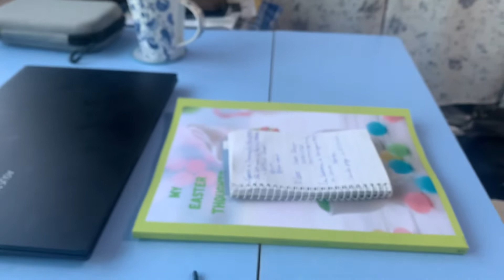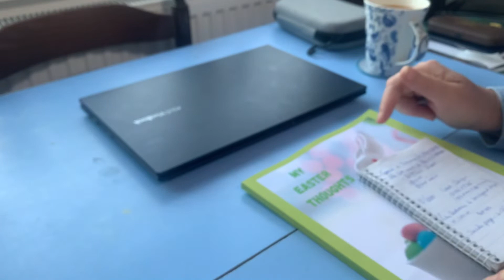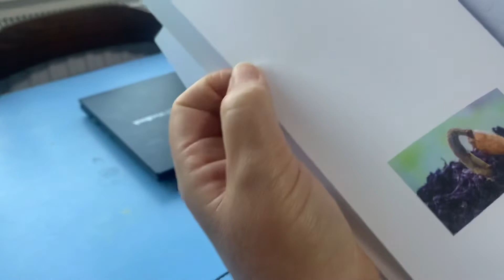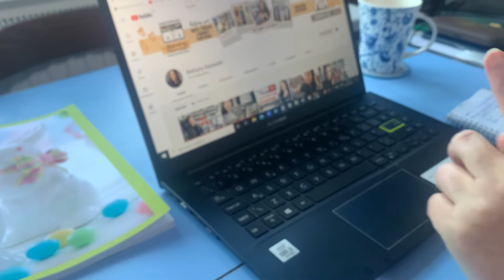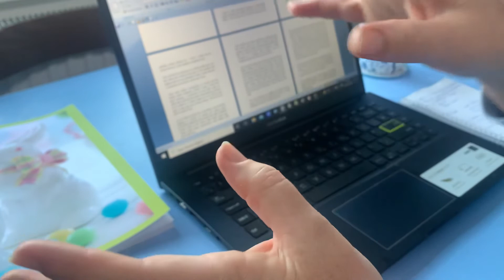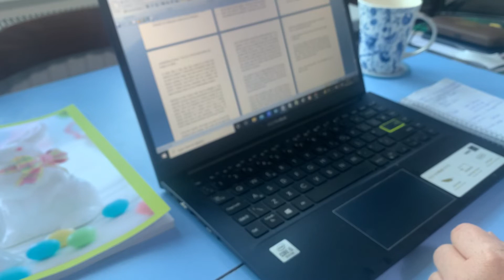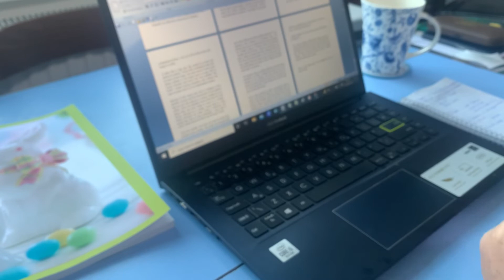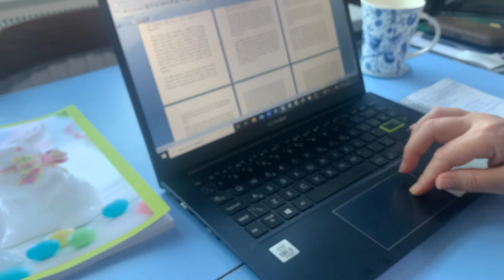Early Morning Starts. Book Progress.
So the video IS a bit blurry but I hope still ok.  It really is exciting getting to this stage of writing but also frustrating how long it has taken and having so many gaps  in my knowledge and experience.  But that's part of the process and how I ultimately gain that experience over time.  That's part of self-reliance. Sticking at it no matter how long it takes and no matter how much you have to learn on the job so to speak.

Blue Garden Cottage Books channel is in the making and will be here soon.  The goal for writing is for financial self-reliance.  And doing so on no budget for now. Frugal living in everything we do here in our suburban homestead.  NOT letting a little thing like lack of money get in the way of realising dreams!

So  keep popping in for progress  and I aim to get this book published at Easter time.  There, I've set myself a deadline!  Time to crack on.

Remember the schedule of videos;
Week 1  Garden
Week 2  Home
Week 3  Crafts
Week 4  Book and self-reliance
When there is a
Week 5  General chat/photo timeline/catch-up.

The most helpful self-publishing  guide I have found yet;
I like to acknowledge those who help me on my own journey.